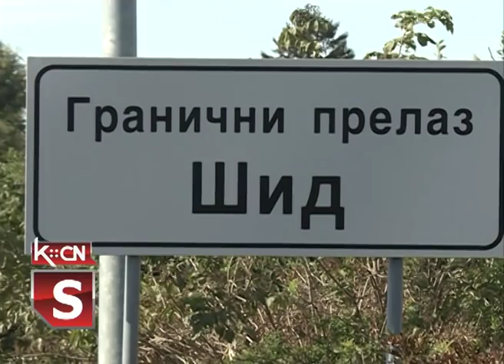Blokada graničnog prelaza Šid - Tovarnik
Poslovno udruženje “Međunarodni transport“ Beograd organizovalo je juče protest kamionskih prevoznika na graninčnim prelazima Vatin, Šid, Kelebija i Preševo. Razlog protesta je razlika u iznosu akciza u Evropi za tonu dizela i u Srbiji, a mi smo posetili granični prelaz Šid i evo šta smo tamo zabeležili.